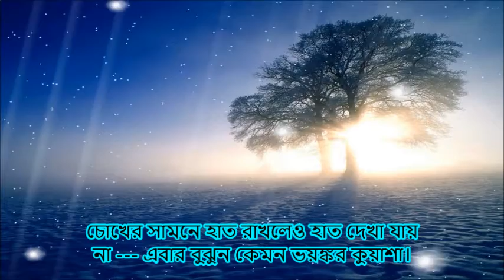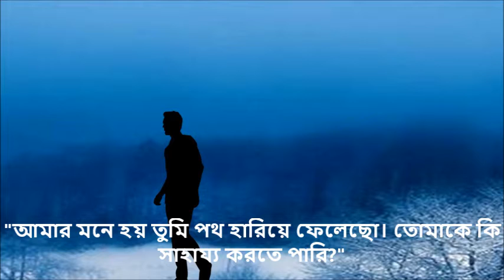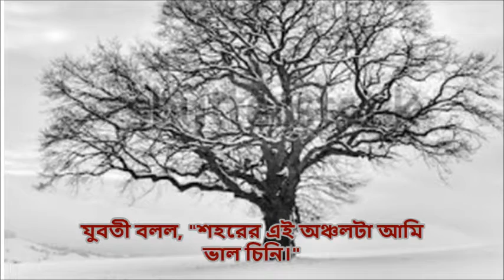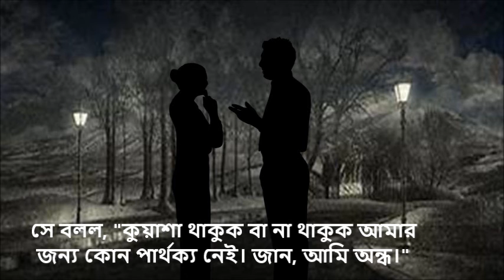Lost in Fog/ধোঁয়া ধোঁয়া কুয়াশায় হারিয়েছি পথ.........